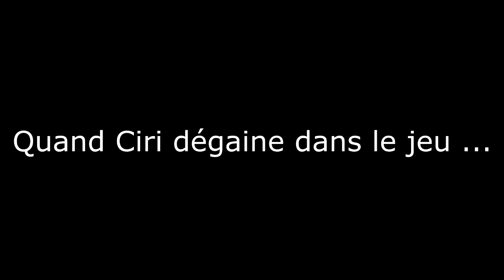CIRI dans les jeu vs la vrais vie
quand on essais de faire comme dans le jeu mes que finalement sa ne marche pas  donc voici mon cosplay de ciri de the witcher 3